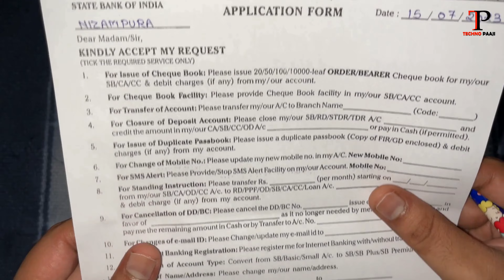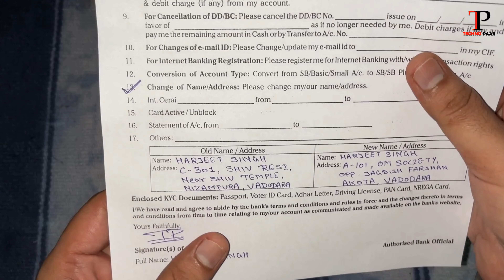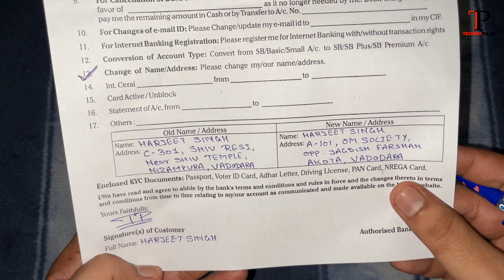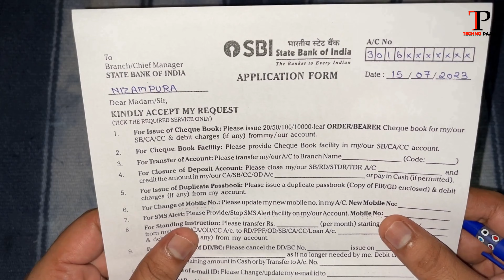SBI Address Change Form Fill Up | SBI Address Change Form Kaise Bhare 2023 | address change request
Dosto aaj ke video me maine bataya hai SBI Address Change Form Fill Up k bare me jisay aap form fill kar k apna address update kara sakte ho. Ye form form hai esay hum Customer Request form or Application form bhi kehte hai jo ki aap ko asani se branch me mil jayega.

Es video SBI Address Change Form Kaise Bhare 2023 me maine simple steps me samjaya hai taki aap ko koi doubt na rahe. Ye ek multi purpose form hai jo ki kai serviced k kaam ata hai.

★☆★Related State Bank of India(SBI) Videos★☆★
🌕 SBI SMS alert activation form | Sbi Sms Alert Form Kaise Bhare | How To Fill Up Sbi Sms Alert Form

🌕 How to Fill SBI Mobile Number Change Form 2023 | SBI mobile number change form kaise bhare 2023

🌕 Yono SBI Se Paise Kaise Transfer Kare Other Bank | Yono Sbi App se bank transfer kaise kare 2023

🌕 SBI withdrawal form fill up 2022 | SBI Bank se Paise Nikalne ka form kaise bhare 2022

Sbi ka address change form kaise bhare, Sbi address change form kaise fill kare, How To Fill Sbi Name Change Form,
how to fill up sbi address correction Form 2023,
sbi address correction Form,
sbi address correction Form filling
बैंक में पता सुधार करने का फॉर्म कैसे भरें,
sbi bank mein address sudhaar karne ka form kaise bhare,
State Bank of India address change form kaise bhare
how to fill mobile link or customer request form,
customer request form for atm,
sbi customer request form kaise bhare 2022,
Sbi multipurpose application form kaise bhare,
Sbi multipurpose application form fill up,
Sbi multipurpose application form kaise bhare 2022,
Sbi multipurpose form,
sbi customer request form,